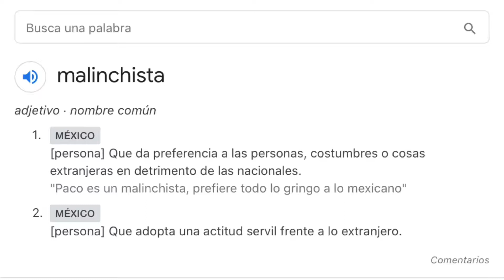¿POR QUÉ COCO LE GUSTÓ TANTO A LOS MEXICANOS? EL ÉXITO DE PIXAR DETRÁS DE COCO ( ANÁLISIS )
En esta ocasión les traigo el siguiente video análisis al éxito cosechado por @pixar en 2017 con la película Coco, recordando también la película animada mexicana boicoteada por Disney. Discutiendo si hubo, o no hubo malinchismo detrás de semejante éxito.